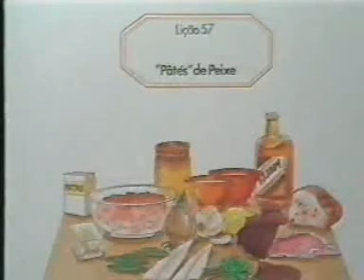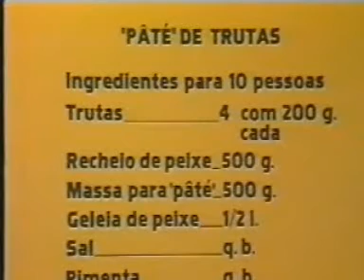Patê de trutas